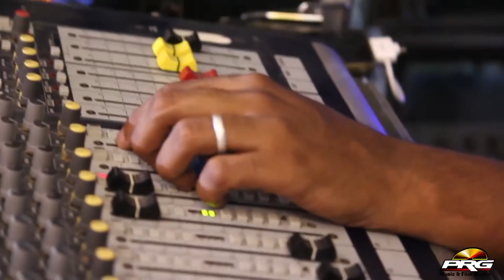घोड़लियो मंगवा | Ghodaliyo Mangwa | Shyam Paliwal LIVE Bhajan | Baba Ramdevji New Rajasthani Bhajan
⇨Song  : Ghodaliyo Mangwa
⇨Album : Jetawada Live
⇨Singer : Shyam Paliwal
⇨Lyrics : Ashok Dadhich
⇨Music Label : PRG Music and Films Studio
⇨Category : Devotional
⇨Sub Category : Baba Ramdevji
⇨Track Genre : Bhajan
ⒸCopyright : Shyam Paliwal
☛DIGITAL PARTNER : RDC MEDIA PVT LTD